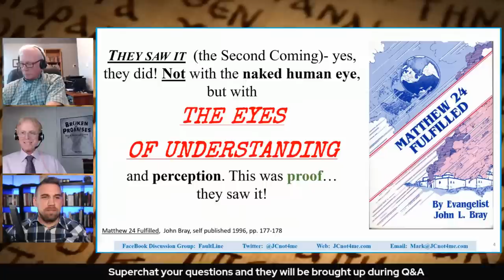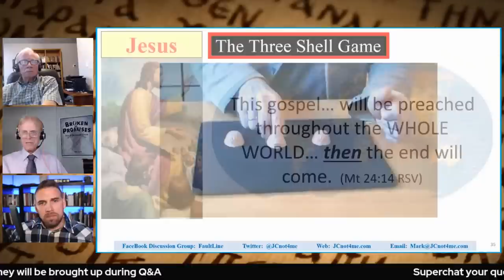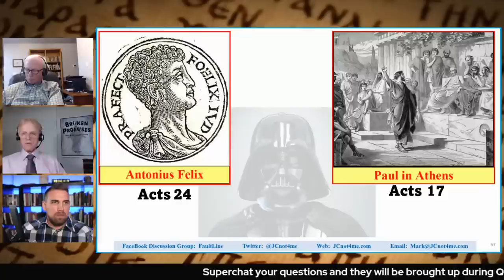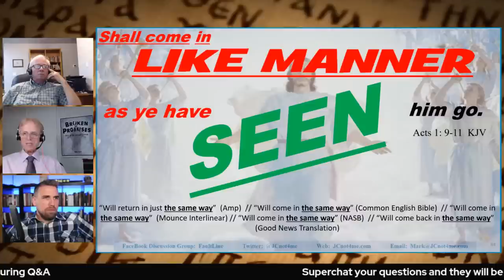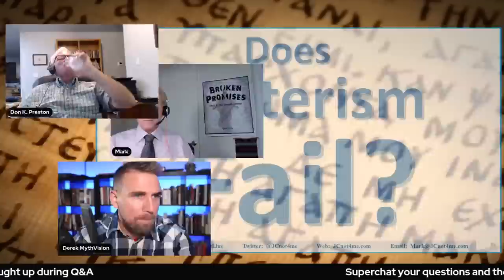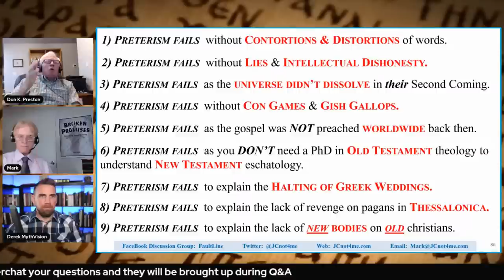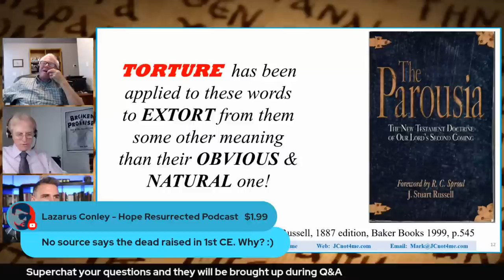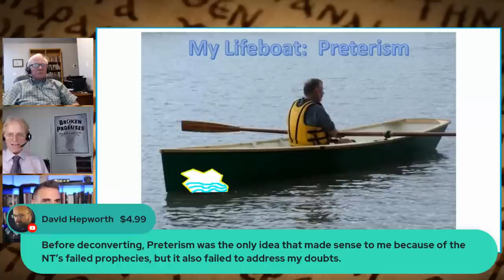Does Preterism Fail? | Debate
Hold on to your hats, folks, because MythVision is about to make history yet again! Prepare yourself for a riveting debate between two formidable foes: the world-renowned Full Preterist Don K. Preston and the unyielding skeptic Mark Smith. These two heavyweights in the field of eschatology are sure to deliver a verbal jousting match for the ages, as they go head-to-head in a battle of biblical wits. So buckle up and get ready for some intellectual fireworks!